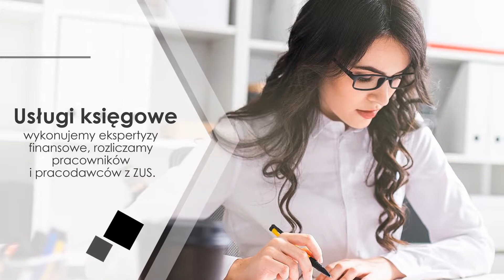Biura rachunkowe Warszawa Biuro AŻ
Nazywam się Agnieszka Żelazna. Prowadzę własne biuro rachunkowe AŻ w Warszawie. Moje przedsiębiorstwo opiekuje się zarówno firmami w Polsce, jak i za granicą.

Obsługa Klienta jest w mojej firmie priorytetem. Dążąc do maksymalnego zadowolenia Klientów, zatrudniam w swoim biurze specjalistów z dziedziny rachunkowości, doradztwa podatkowego oraz prawa. Moi Klienci mają możliwość skorzystania z ich usług w dowolnym momencie naszej współpracy. Zatrudniani przeze mnie księgowi zapewnią Państwu pełną obsługę kadrowo-płacową oraz prowadzenie ksiąg przychodów i rozchodów. W moim biurze pomożemy Państwu znaleźć ciekawą ofertę leasingową i kredytową.

Więcej informacji znajdą Państwo na stronie internetowej mojego biura. Zachęcam do kontaktu i skorzystania z oferty